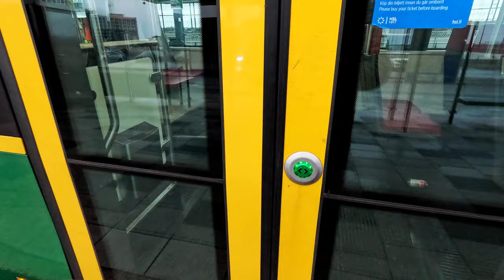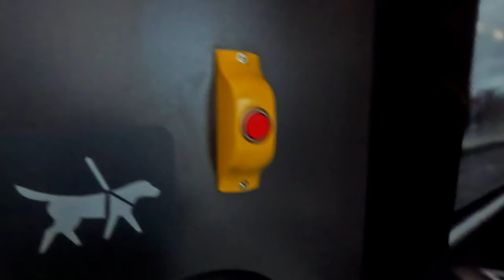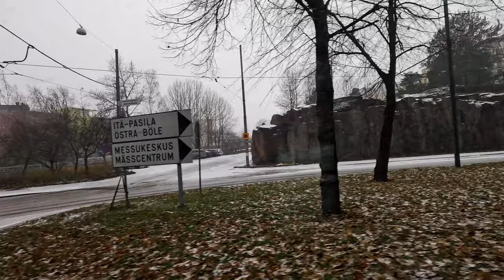Travel Around Helsinki by Tram 9 🇫🇮 Travel Vlog Finland 4K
By tram 9 in Helsinki  🇫🇮 Street photography from a tram window

► New video:
Tuesday (18-00), Thursday (18-00) and Sunday (12-00)
UTC+2 Helsinki, Finland